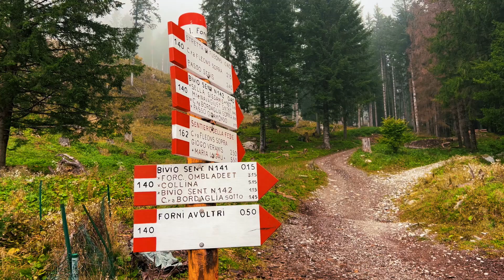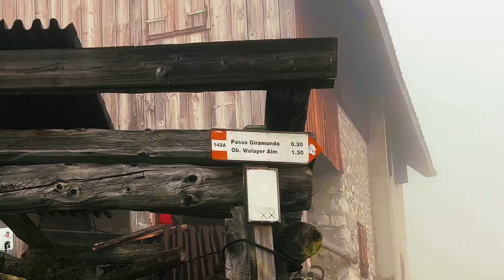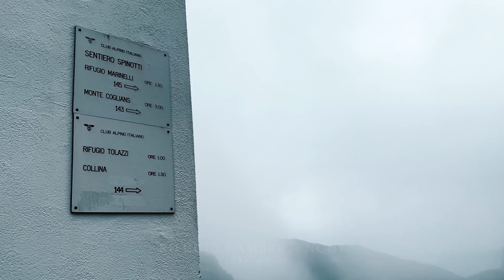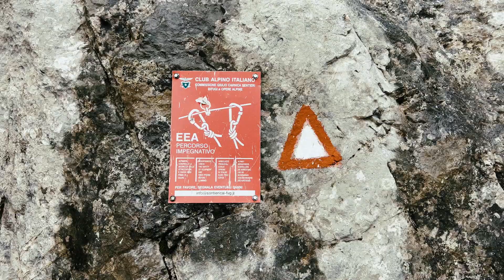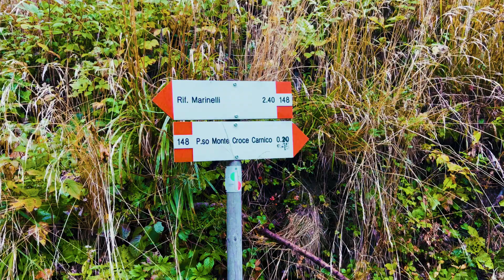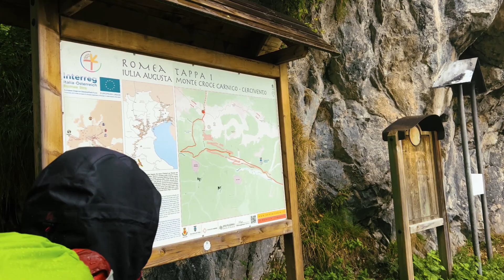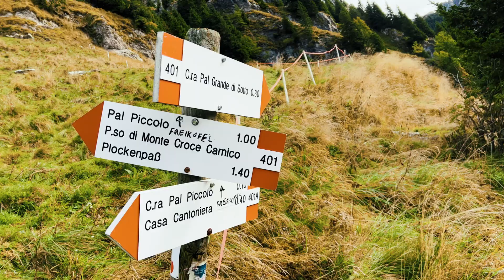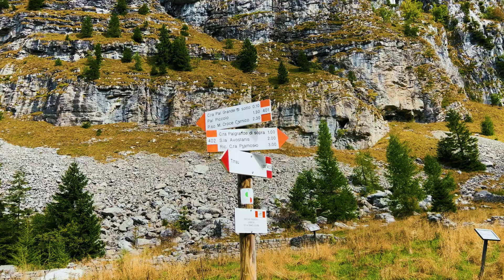Il mio primo DocuFilm | AVVENTURA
19 ore di cammino, 4 giorni, 3 notti e 60 km.

Ho finalmente prodotto il mio primo lungometraggio intitolato "FERNWEH, come natura comanda" !
Vi porterò con me in un hiking sulle Alpi Carniche seguendo un tratto della Traversata Carnica assieme ai miei compagni di viaggio: mio fratello e una delle mie più care amiche. In questa avventura la montagna ci metterà alla prova, mettendoci davanti a molte sfide da affrontare e limiti da superare; potremmo contare solo su noi stessi e su madre natura, ne vedrete delle belle...

SE VOLETE SEGUIRE LE MIE AVVENTURE E SCOPRIRE LE MAPPE CHE HO CREATO PER VOI:
⬆scopri tutte le mappe e come usarle al meglio
⬇qui trovi tutte le indicazioni

Tutta l'attrezzatura che utilizzo: